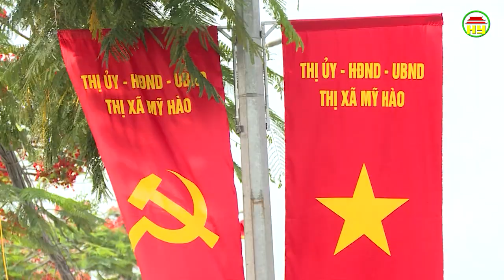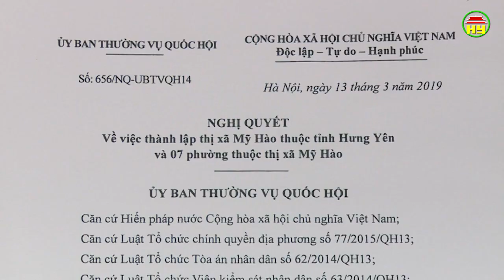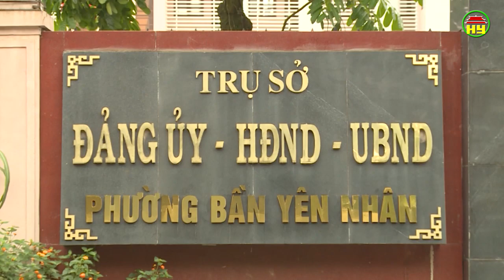Mỹ Hào: Từ huyện nông thôn mới đến thị xã mới